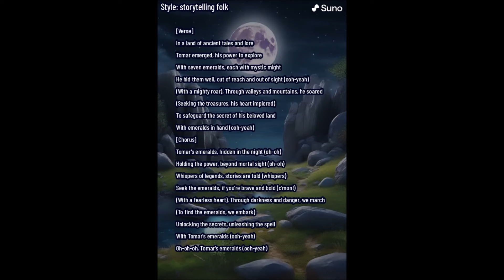The Legend of The Tomar Emeralds (OneyPlays AI Music Compilation)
The Tomar Emeralds are a powerful force indeed. Seek them if you dare.

Just a goofy little experiment with Suno AI.

If @OneyPlays  has an issue with this, I will remove it. This was just done for fun.

0:00 Tomar the Keeper

1:04 Tomar's Emeralds

2:24 Seven Emeralds of Power

3:27 Emeralds of Destiny